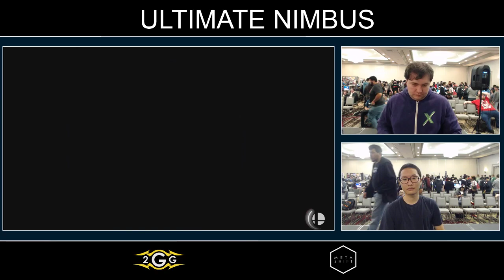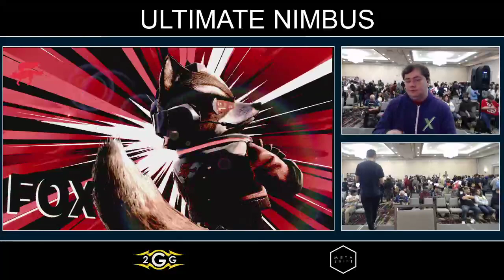Ultimate Nimbus - Demise | ZD (Fox) Vs. PowerBottom69 (Peach) Pools - Smash Ultimate